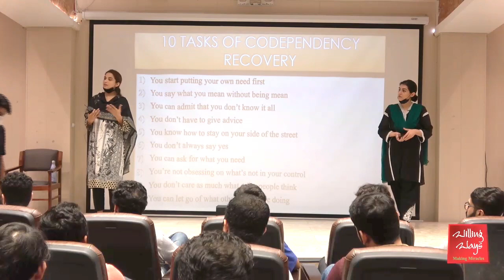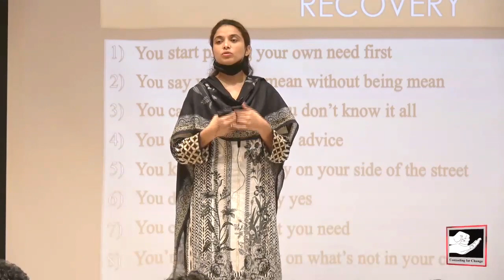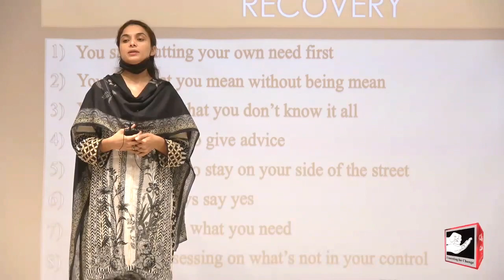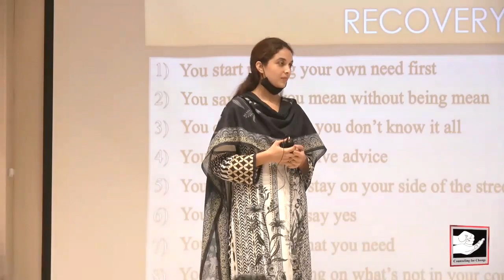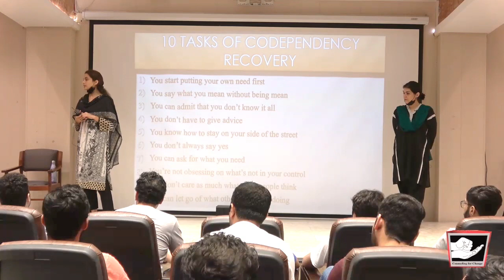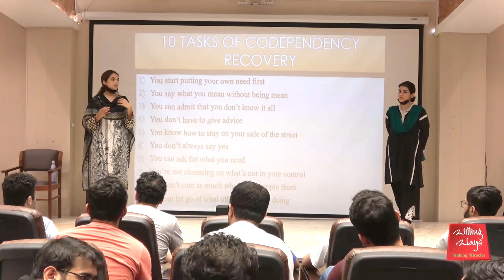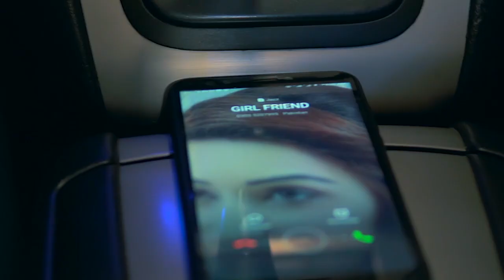.خوف سے نکلیں، ان باتوں پر ” نا “ کہنا سیکھ لیں جِن پر آپ ” نا “ کہنا چاہتے ہیں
◆ For Counseling Appointments:
 Lahore :Mr Mohsin Nawaz 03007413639
 Karachi: Mr Wakeel Murad 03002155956
Islamabad: Mr Talal Zubair 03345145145